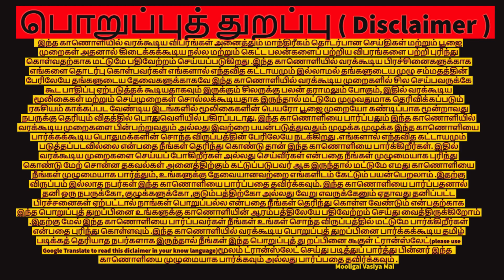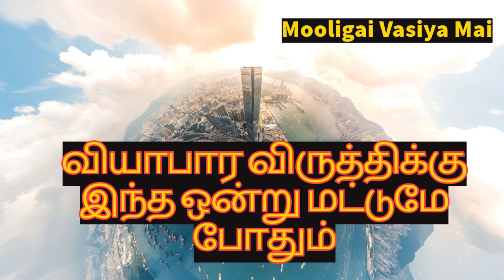வியாபார விருத்திக்கு இந்த ஒன்று மட்டுமே போதும்